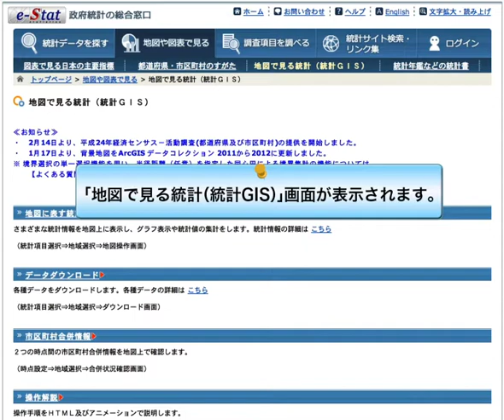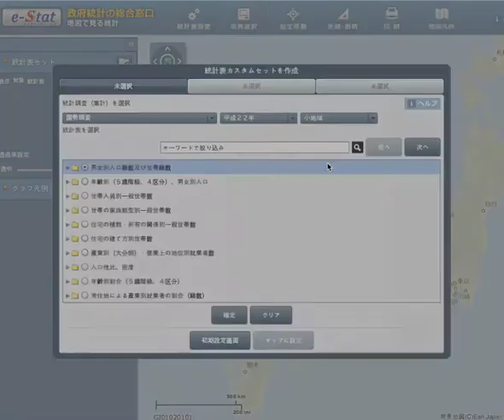【e-Stat】活用例 13「さいたま市における、未就学児をもつ世帯が多い地域を知りたい」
日本の統計が閲覧できる政府統計ポータルサイト、
政府統計の総合窓口（e-Stat）を使って統計データを探す方法を、
具体的な事例でご紹介します。

活用例13「さいたま市における、未就学児をもつ世帯が多い地域を知りたい」

このような場合に適しています。
・地図上で統計データを見たい場合
・地域（500メートル、1000メートル四方（地域メッシュ））別に統計データを見たい場合

説明に用いている統計：総務省「国勢調査」

政府統計の総合窓口（e-Stat）トップページはこちら